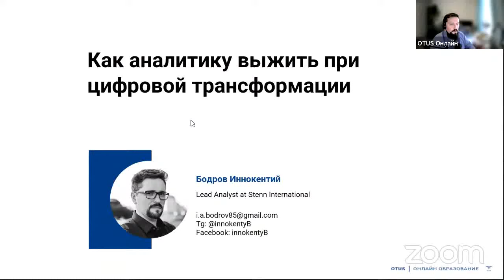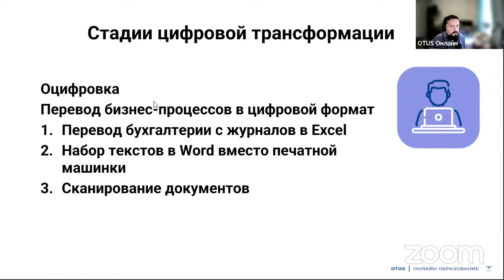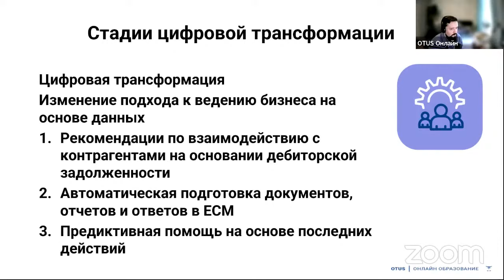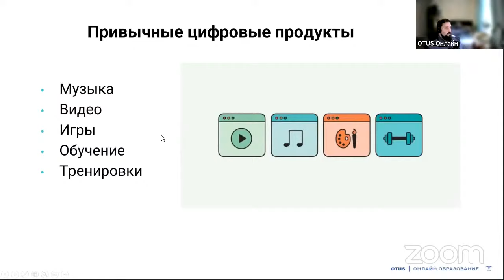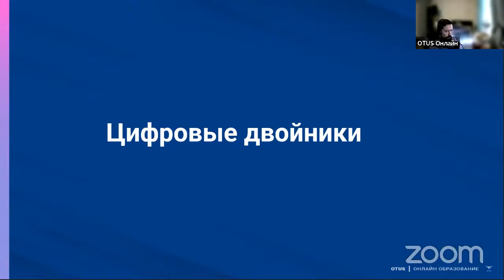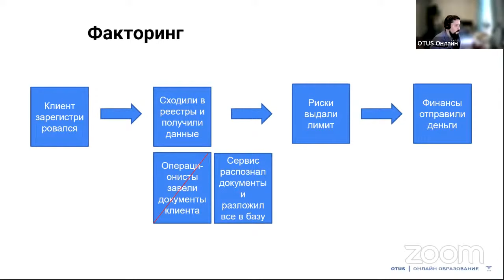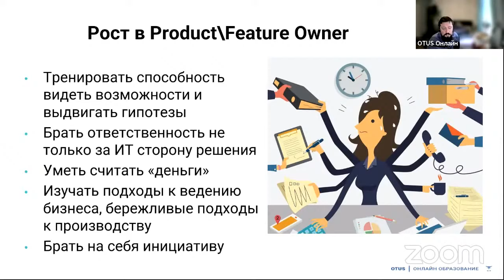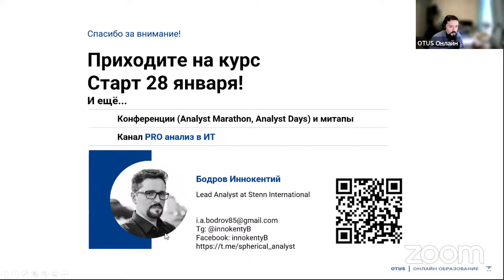Как аналитику выжить при цифровой трансформации // Демо-занятие курса «Системный аналитик. Advanced»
На занятии обсудим:
- Что такое цифровизация.
- Чем она отличается от автоматизации.
- Как аналитик может повлиять на процессы при цифровой трансформации.

Преподаватель: Иннокентий Бодров - Lead Analyst, Stenn International